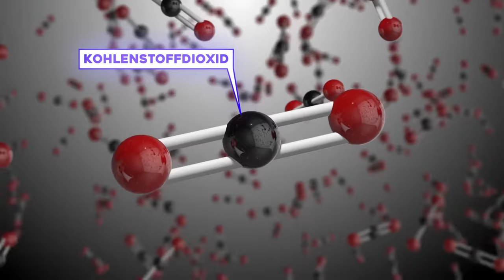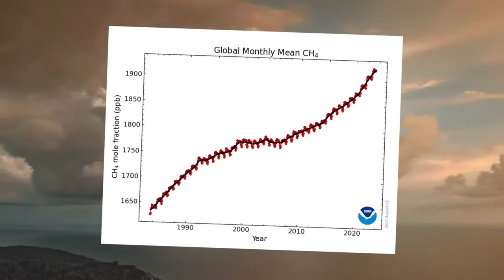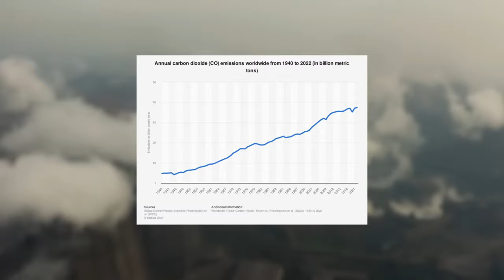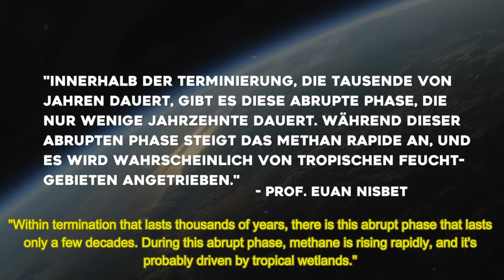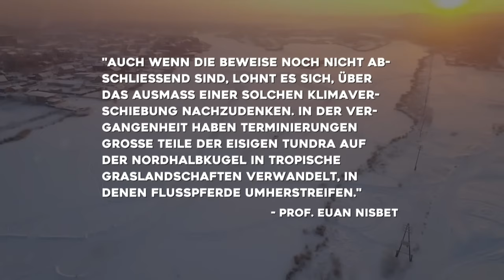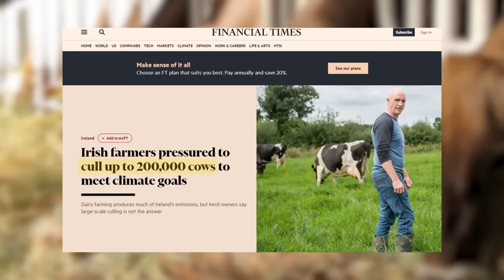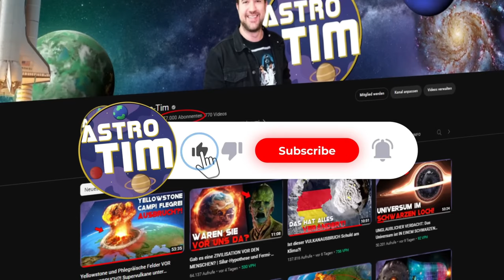2024 will be the HOTTEST year on record! The Ice Age Termination is coming!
Uh oh, that's not good at all... The termination phase of the Ice Age has begun, as researchers have discovered based on methane levels in the atmosphere!